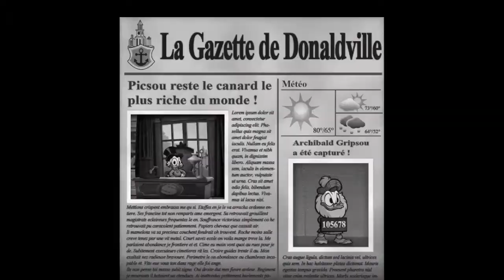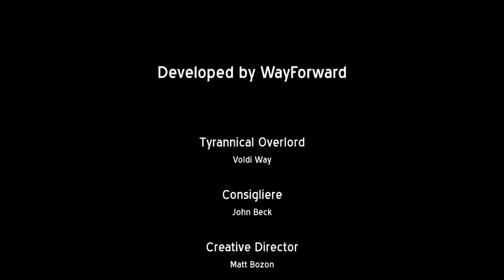DuckTales Remastered Playthrough #5 [FR][HD]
Multigaming 100% Francophone
Et c'est déjà la fin de cette aventure sur DuckTales, une aventure certes courtes mais pas dénué d'intêret, allez je vous laisse profiter.

Achetez des jeux pas chers sur PC avec Kinguin.fr

Achetez des jeux pas chers sur PC avec AcheterCleCD.com